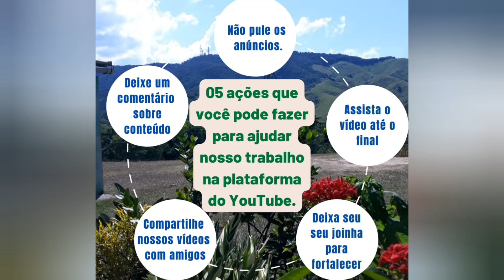CHEGOU A TÃO SONHADA MONETIZAÇÃO VENHA FAZER PARTE DA NOSSA FAMÍLIA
Olá, sou Aline RODRIGUES seja bem vinda (o) ao Canal Sítio Plantas Sapiatiba.
É um grande prazer ter você aqui, espero que você esteja gostando do canal.

📌A maioria das vez eu vou está filmando e meu pai Helcio falando sobre as 🌱Plantas, Dicas de Cultivo, também fazemos Venda de Plantas, mostramos a nossa Criação de Galinhas🐓 Atividades do Sítio com minha mãe Dora.

📌O meu pai fez curso a muito tempo, e não saber muito mais o pouco que ele saber vai está passando pra você.

         📌FAZEMOS VENDA DE PLANTAS 🌱🌷
📌OBS: NÃO FAZEMOS ENTREGA SOMOS DE SÃO PEDRO DA ALDEIA, RJ. ENTÃO QUANDO VOCÊ ESTIVER VINDO PRA REGIÃO DOS LAGOS NÃO PERCA A OPORTUNIDADE DE CONHECER NOSSO CANTINHO.

📌NESTE VÍDEO CHEGOU A TÃO SONHADA MONETIZAÇÃO VENHA FAZER PARTE DA NOSSA FAMÍLIA